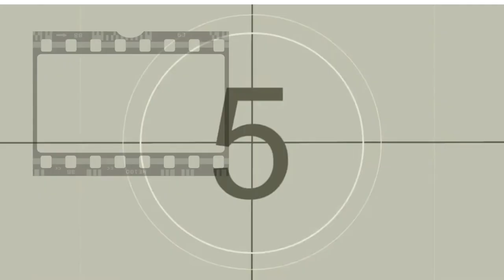CELEBRANDO DIA DE MUERTOS-programa ExplorandoAndo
Si no sabes que peliculas ver este día de muertos aquí te traemos 3 recomendaciones que nos dan nuestros invitados actores!!